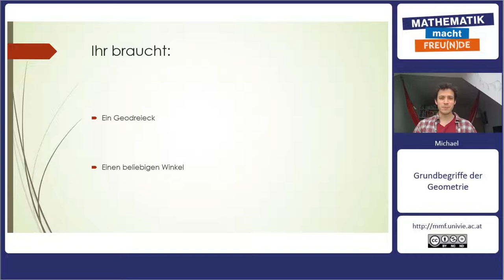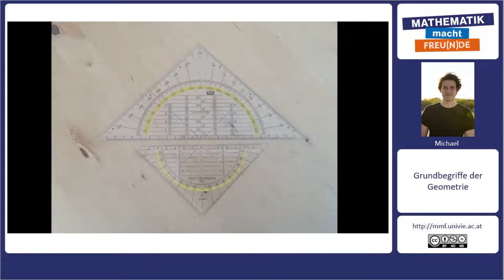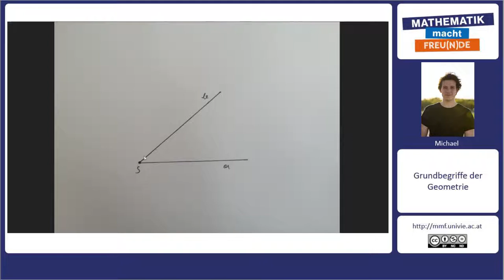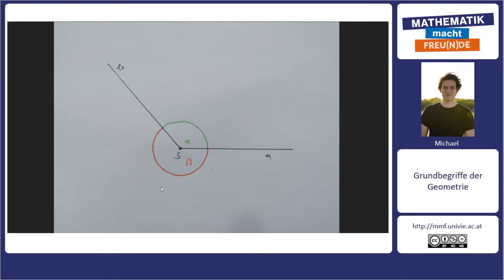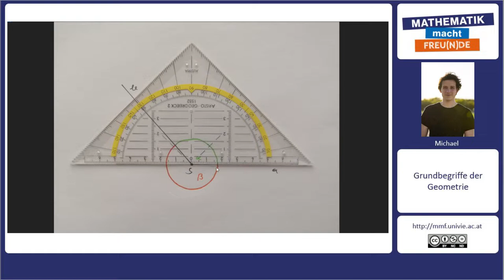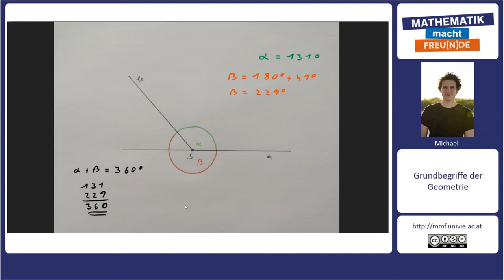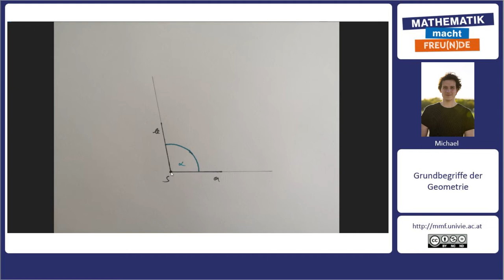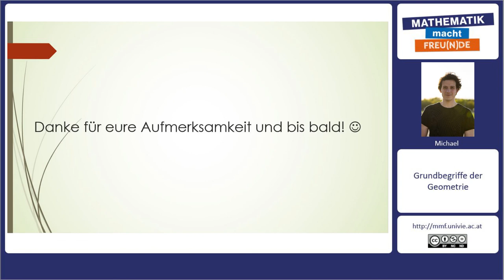Winkel messen BASIC 3